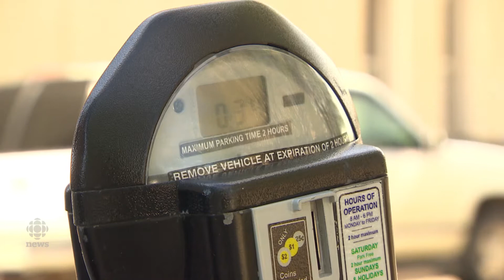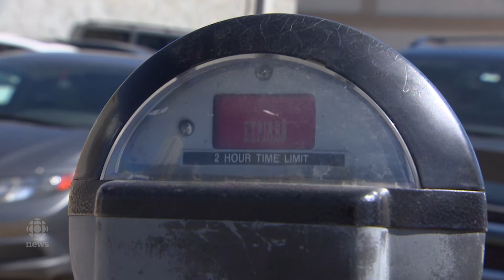City of Regina is looking to make some changes to downtown parking